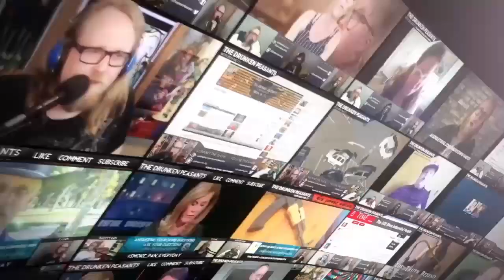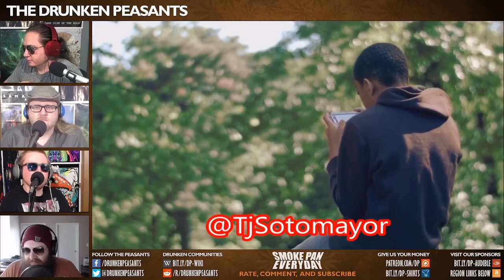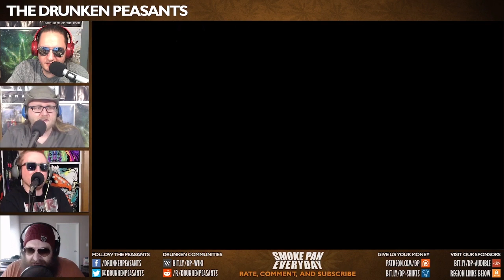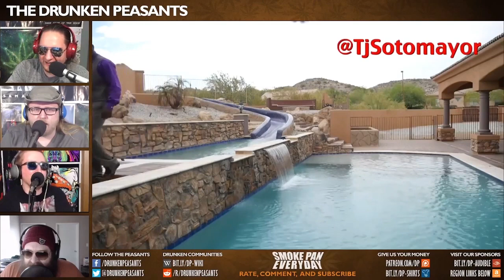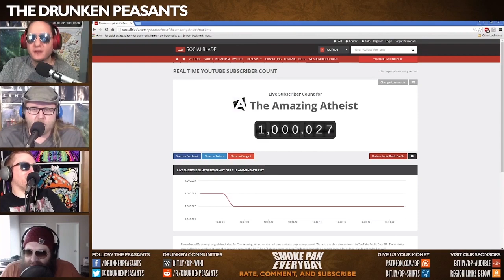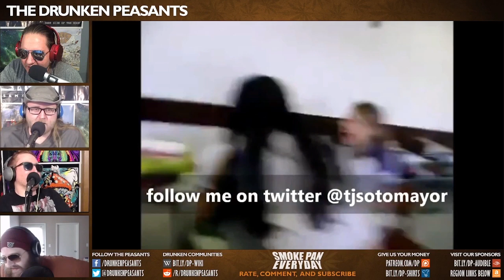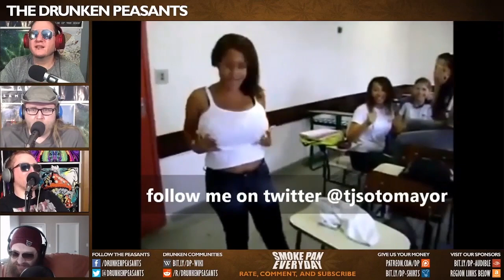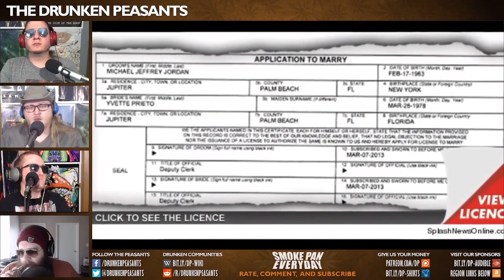Fatherless America - A Tommy Sotomayor Special [2017]